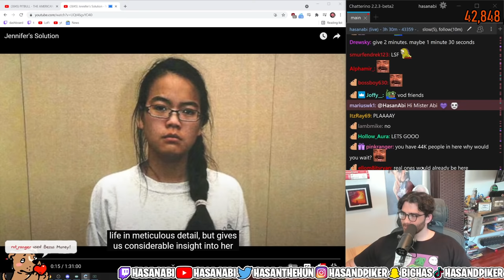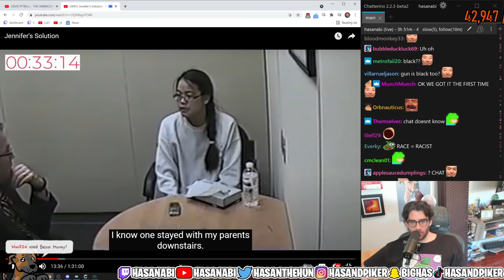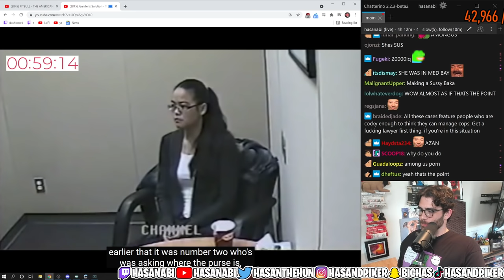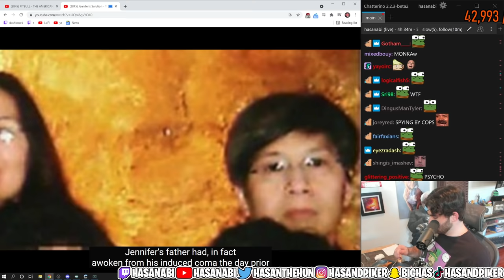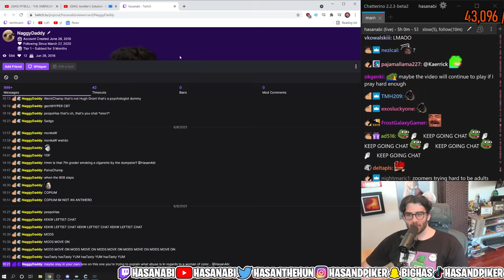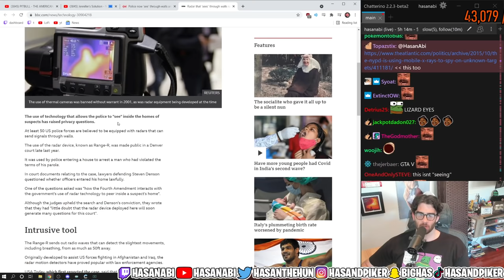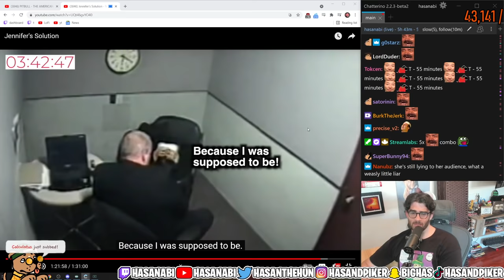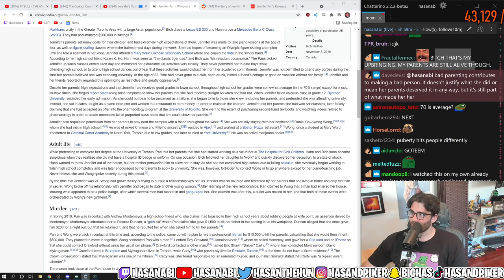HasanAbi Reacts to Jennifer's Solution | JCS Criminal Psychology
Hasan Piker reacts to Jennifer's solution by JCS Criminial Psychology.